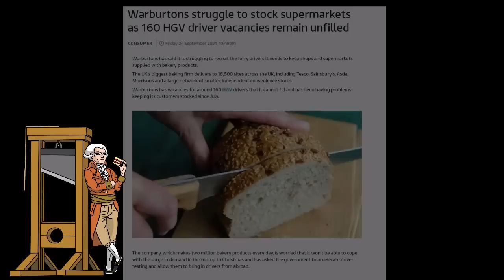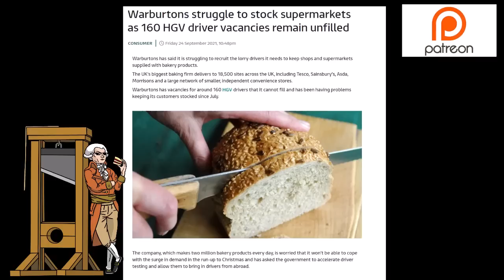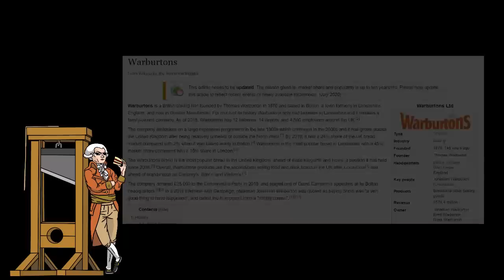Brexit Supporting Business Suffering Staff Shortages!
Warburtons bakery producer is now struggling to stock supermarket shelves due to a shortage of HGV drivers.  The company said that it needed 160 drivers in order to make its deliveries.  The chairman of the company back in 2016 said that Brexit was "a very good thing to have happened", and called the European Union a "rotting corpse".

Well now his company is suffering the consequences of his vote.